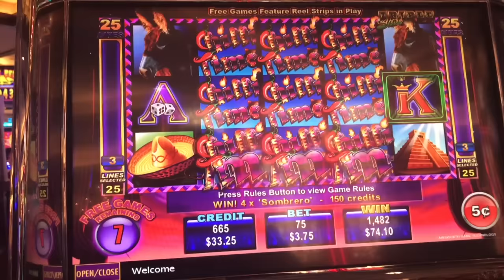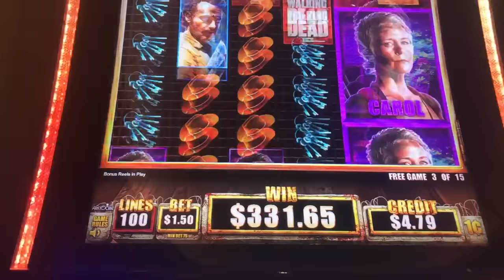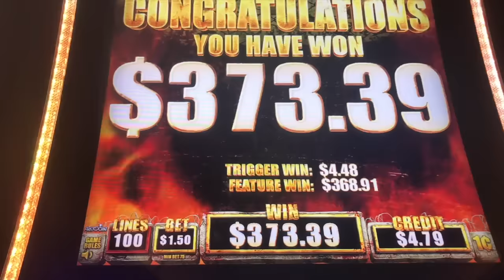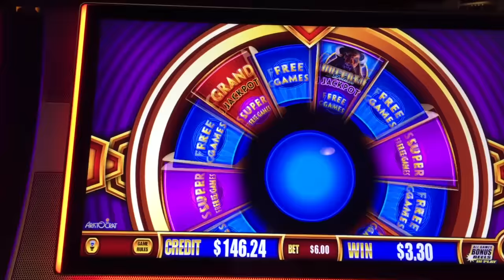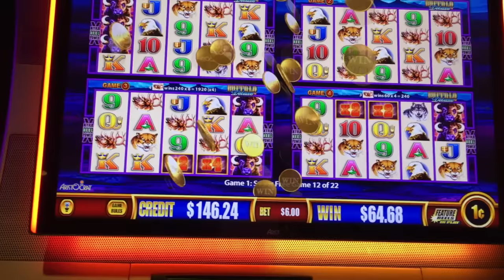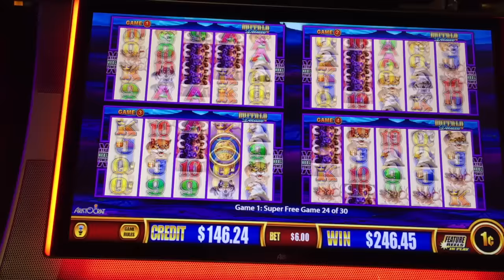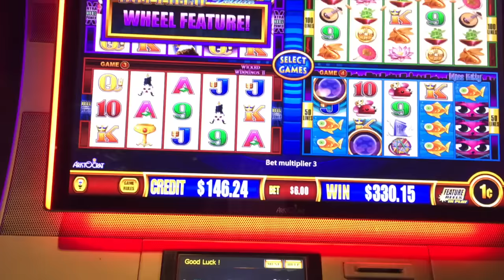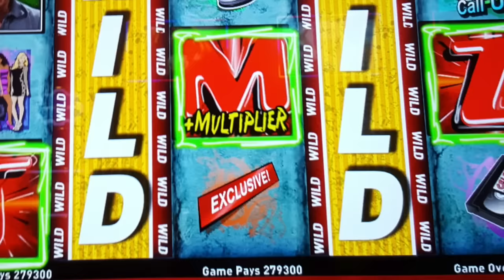** BIG WIN ** Chilli Time ** Walking Dead ** SLOT LOVER **